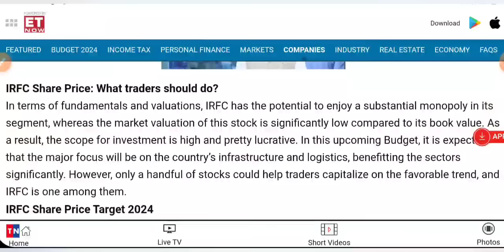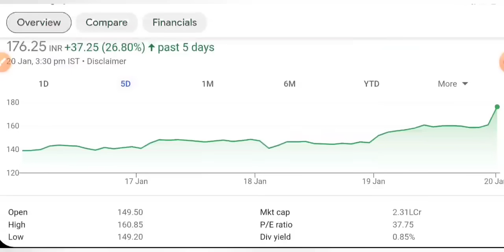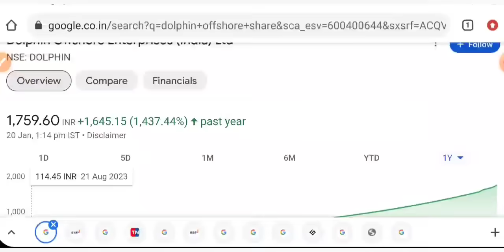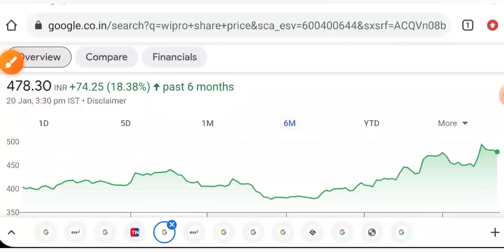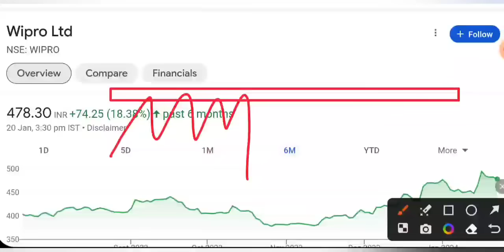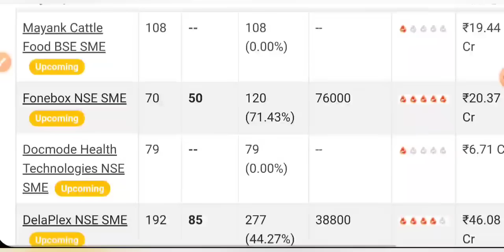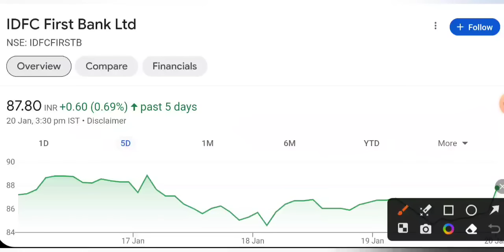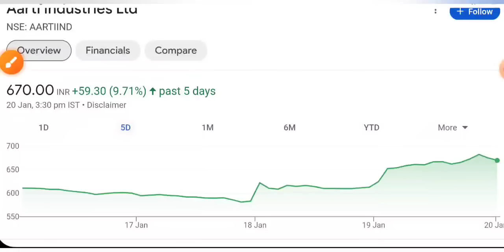IRFC SHARE LATEST NEWS 😇 IDFC FIRST BANK SHARE NEWS • WIPRO • AARTI INDUSTRIES • TATA MOTORS SHARE